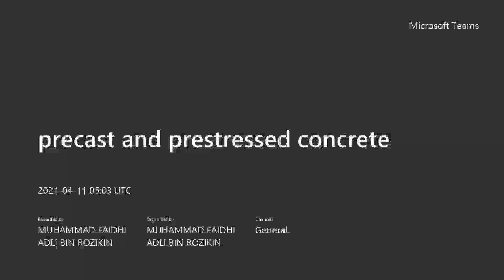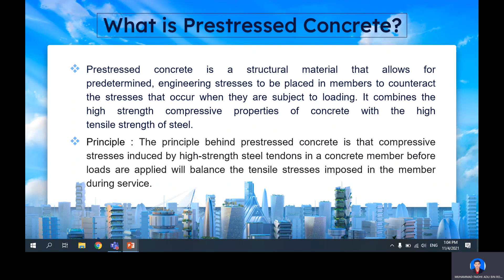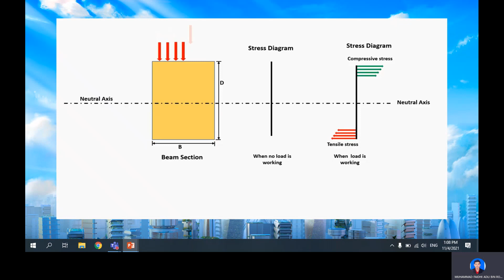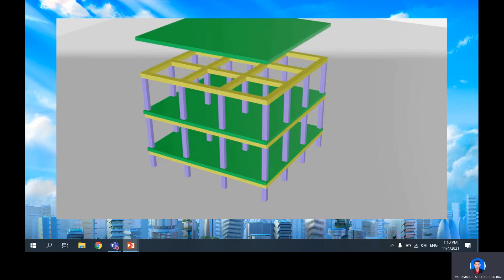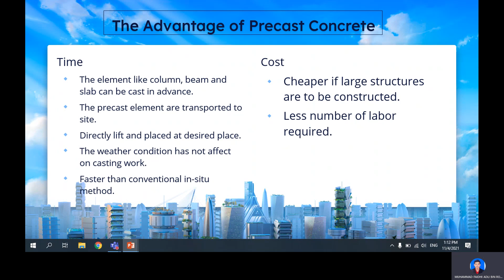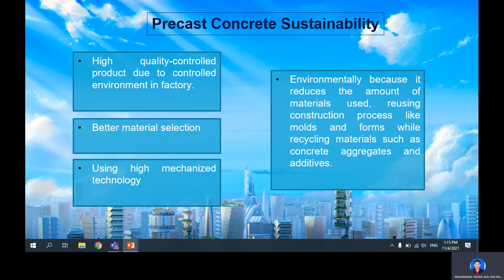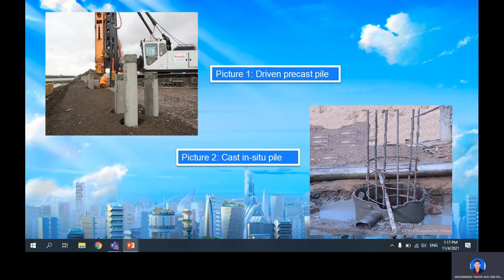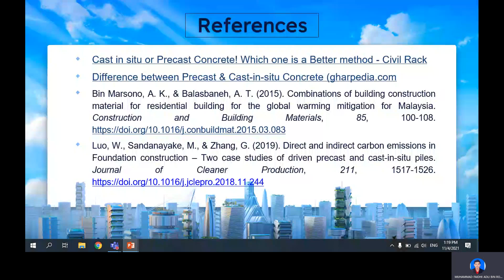CES525 PEC2218E WEEK 2 FORMATIVE ASSESSMENT (G4)